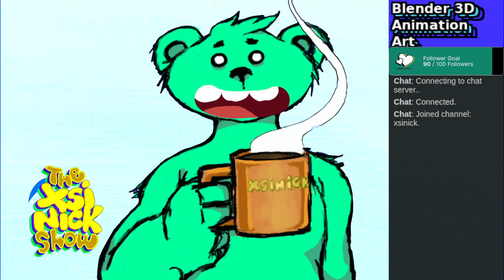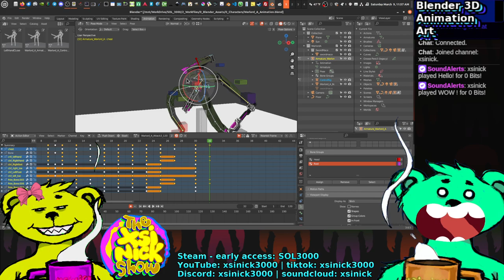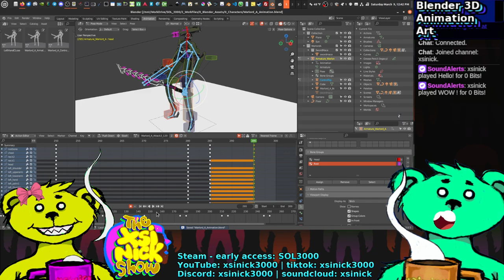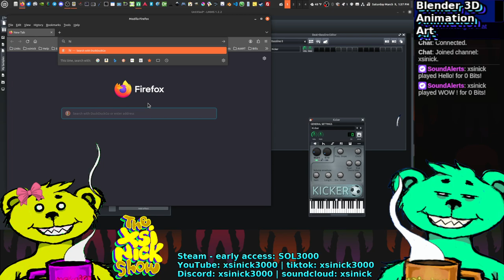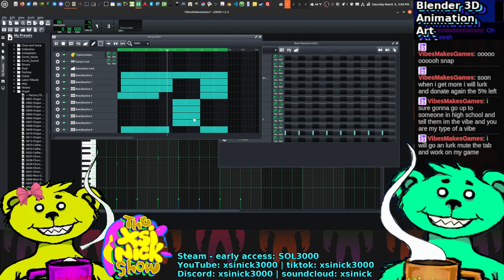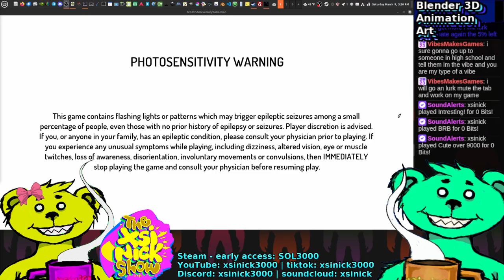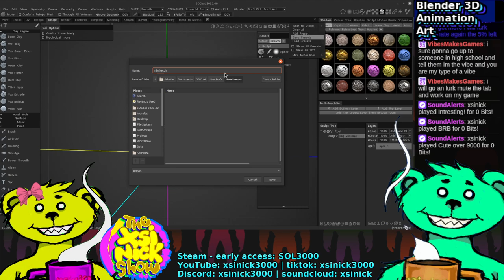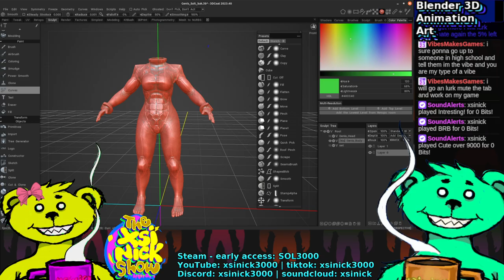Blender Animation 3D Coat Sculpting and Painting |🐻 3D Animation 🐻‍❄️ Game Dev 🐻 Musi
Making game assets using 3D sculpting techniques, art, design, silhouette sketching using AI, Alchemy, the Gimp, 3D Coat, Blender for modeling and animation.